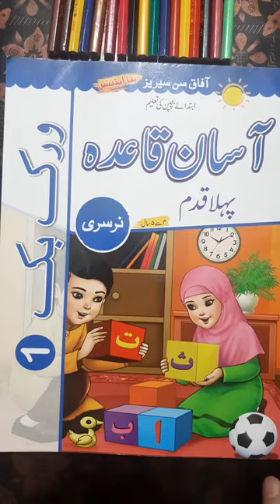Urdu Junior Writing